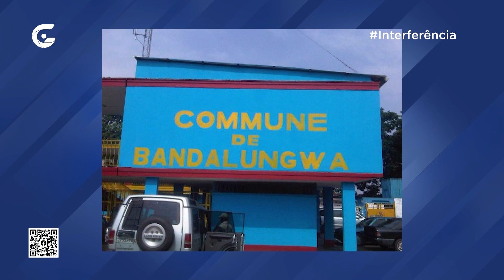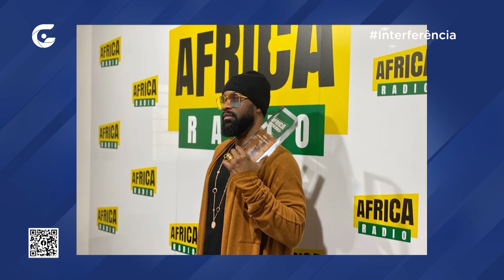“Interferência”: a música e a trajectória de Fally Ipupa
O personagem desta edição do videocast “Interferência” é o cantor, compositor, produtor musical e dançarino Fally Ipupa Nsimba, mais conhecido como Fally Ipupa. Natural de Kinshasa, na República Democratica do Congo, ele nasceu a 14 de dezembro de 1977,

Fally Ipupa já recebeu diversos prêmios ao longo de sua carreira e participou do MTV Africa All Stars, que contou com diversos outros artistas, como Snoop Dogg, 2Face Idibia, Flavour e muitos outros. Realizado em 2013 no Stade Moses-Mabhida, em Durban, o evento recebeu mais de 15.000 espectadores.

Saiba mais sobre a vida e a trajectória de Fally Ipupa nesta edição do “Interferência”, videocast apresentado por Naiole Silva e Edgard Oliveira.

_ Somos um hub de comunicação que nasceu da vontade de angolanos de fazer mais por Angola. Somos uma central de produção e distribuição de conteúdos.
00:00 Introducção
01:03 Fally Ipupa
04:44 Encerramento